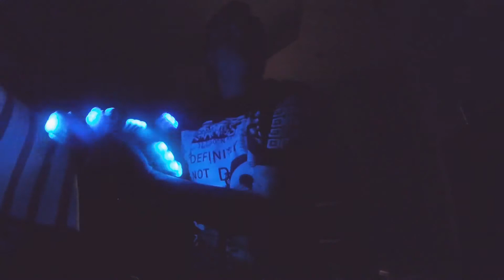Twist [T3] light show / Kill The Noise - Mine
Music is by Kill The Noise - Mine